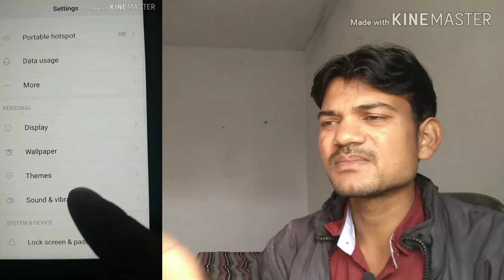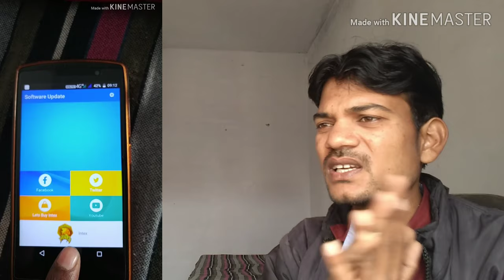mobileupdatekaisekaren, मोबाइल अपडेट कैसे करें